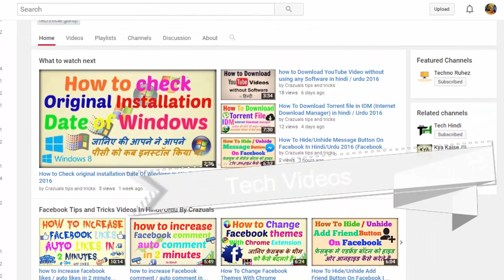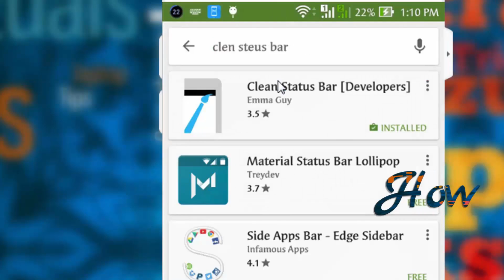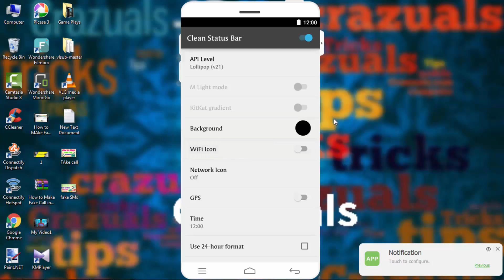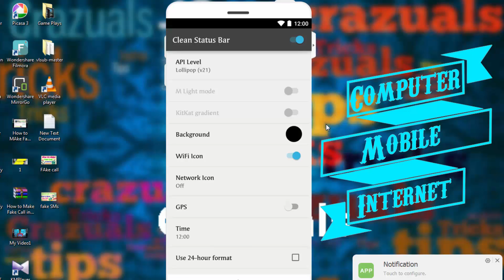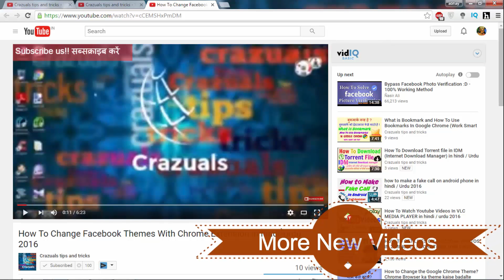how to hide wifi icon on android phone in Hindi / Urdu 2016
how to hide wifi symbol in android phone ,
this video I'm going to show how to hide wifi icon on android phone Thanks 4 watching

Android Tips And Tricks & Android Tutorial in Hindi / Urdu 2016 (♦Easily♦) by Crazuals

Internet Tips and Tricks and How to Videos In Hindi/Urdu | Internet Tutorials In Hindi/Urdu (★Easily★ ) By Crazuals